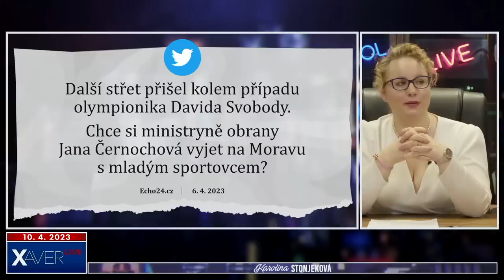Černochová s impotenty, Fialův boj s názory a Velikonoce na odstřel | Karolina Stonjeková #96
Karolina Stonjeková vystudovala politologii, mezinárodní vztahy, a také obor historická sociologie. Celý profesní život se ale živí prací v komerčním sektoru a pracuje jako PR konzultantka.